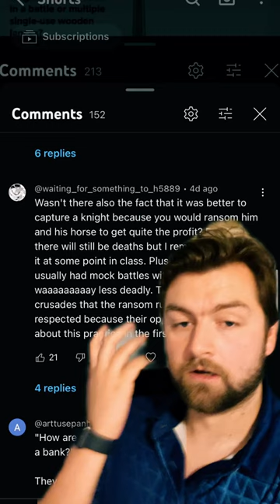Medieval melees and hostage situations